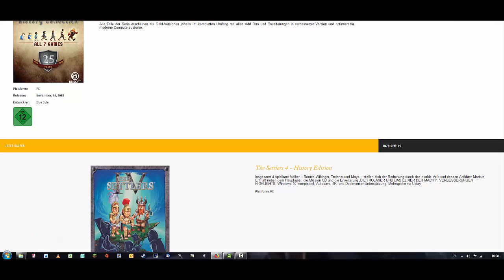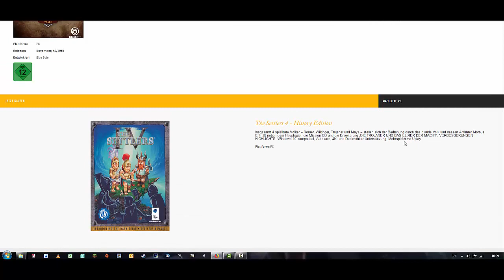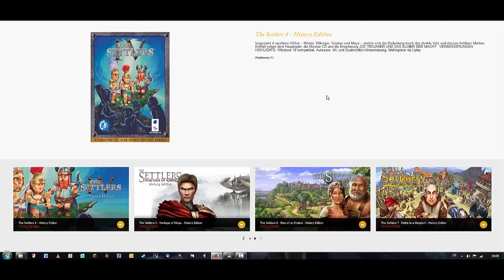SIEDLER *History Collection*Ubisoft *NEW*HD GERMAN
Infos von Jan zu der im November 2018 neuen Ausgabe aller bisherigen Siedler Spiele auf 4K und WIN10 modernisiert.Die eingespielten Videos sind natürlich aus den alten Versionen.

Videos aus den Games von Ubisoft Bluebyte Siedler Gold Edition